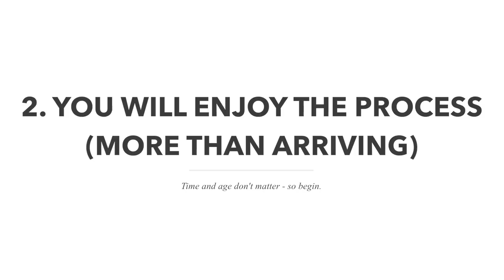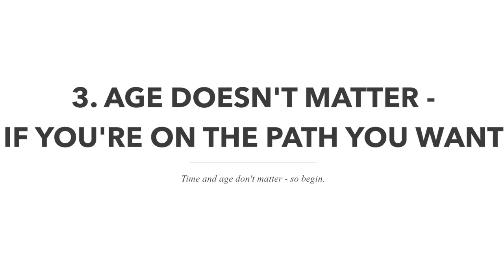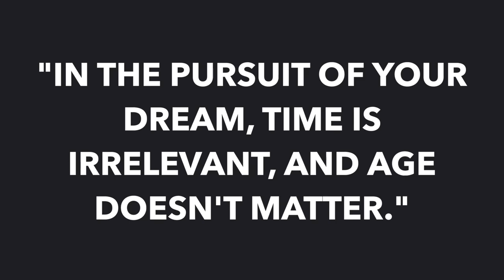If You Feel Depressed or Lonely, Watch This